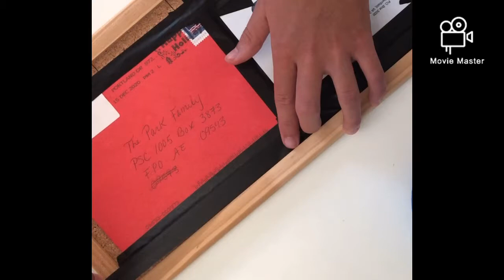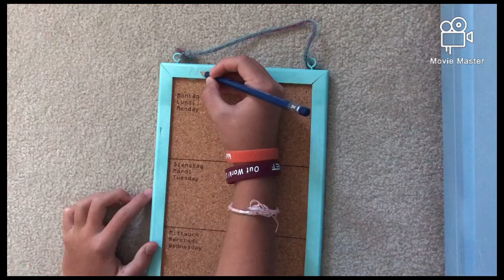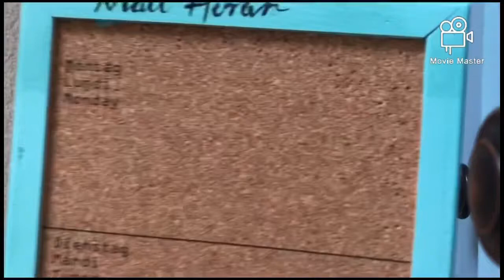Painting my Cork Board